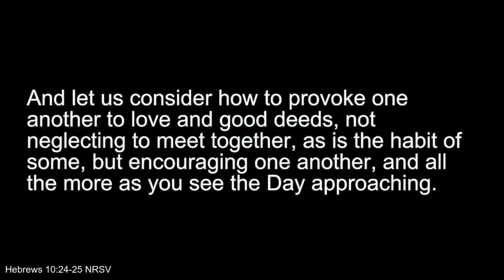Praise and Worship at 9:00 on the Sixteenth Sunday after Pentecost, September 12, 2021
First Christian Church (Disciples of Christ) of Granbury, Texas